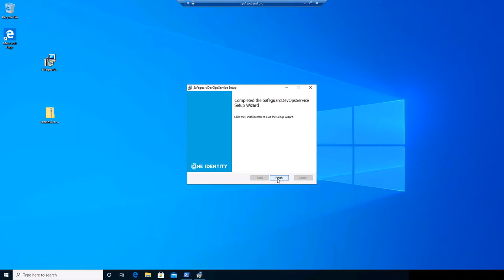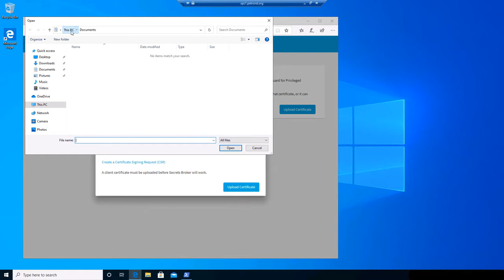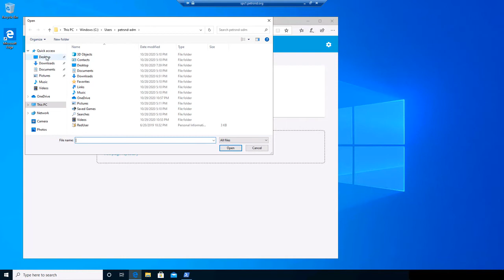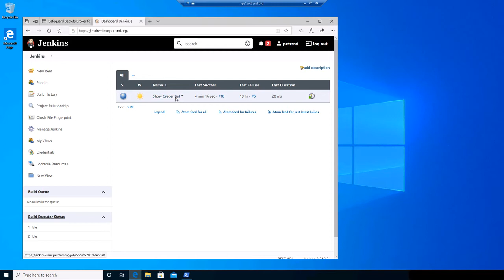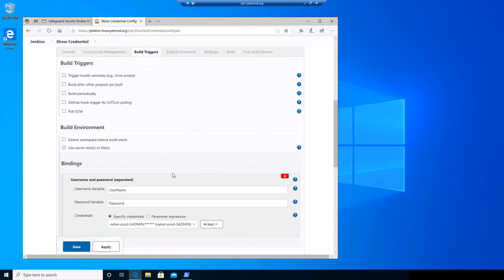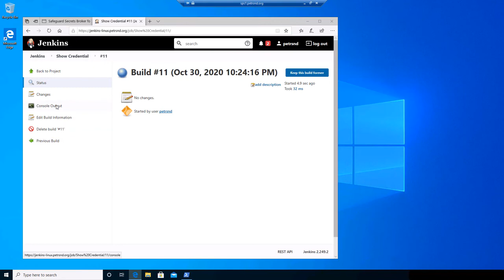One Identity Safeguard Secrets Broker for DevOps Jenkins Integration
Demonstration of the Safeguard Secrets Broker MSI installer, Web UI configuration, and Jenkins build system integration.